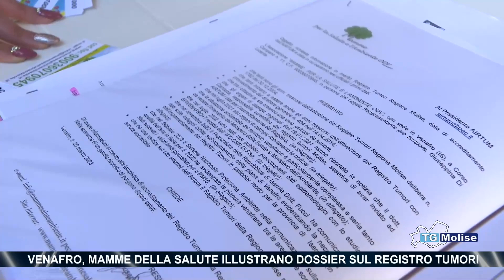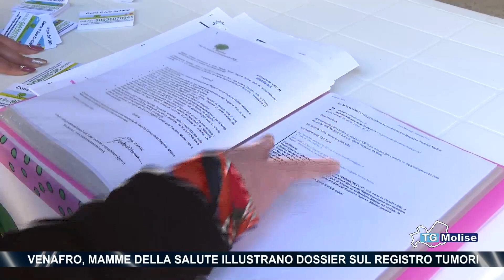Venafro, mamme della salute illustrano dossier sul registro tumori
Una battaglia lunga 18 anni quella dell’associazione “Mamme per la salute” di Venafro, che ha illustrato il dossier sul registro tumori del Molise, ad oggi mai realizzato. Le mamme tornano a riaccendere i riflettori sull’inquinamento della Piana.